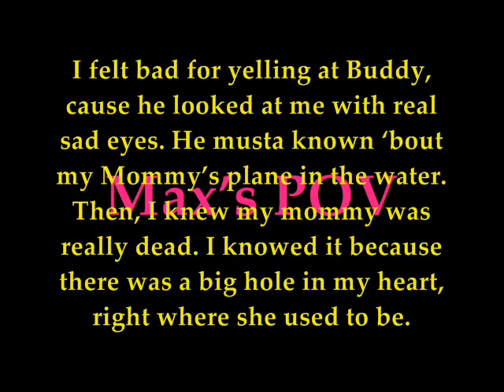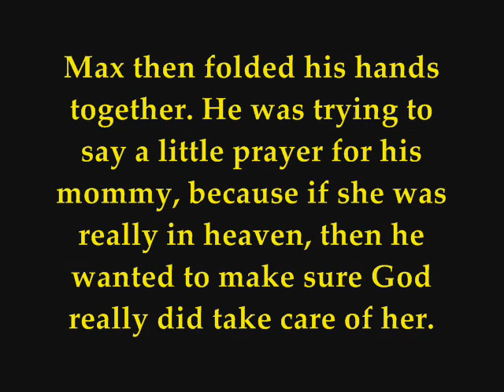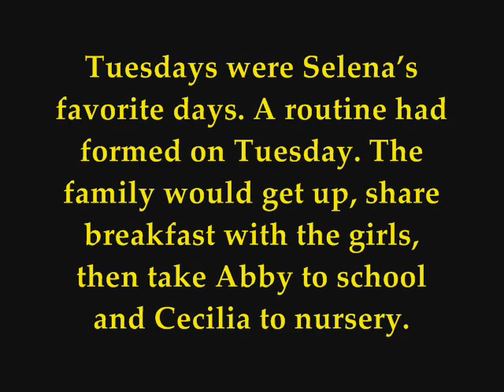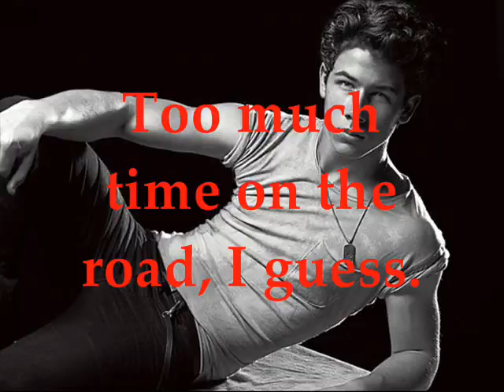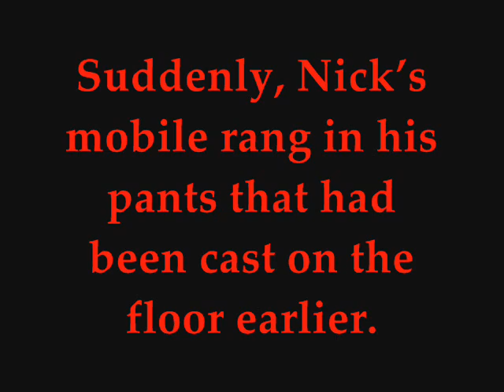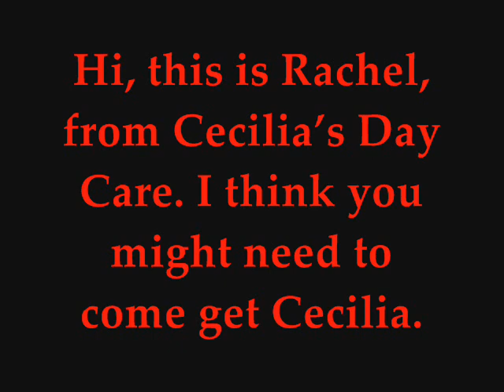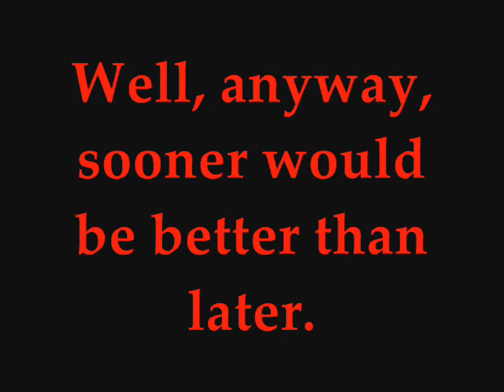Oceans Apart: A Nelena Movie Part 6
COMMENT, RATE, AND SUB PLEASE!! I have a goal of 25 subbers before school starts in a week. Actually, six days, but... lets just say a week.. lol
Hey guys!! Sorry this didn't come out earlier. My Internet connection has been spotty the past couple days, and I didn't have it until three this afternoon. :/ I could hardly stand it!! Anyway, here it is. Some Nelena fluff, just for you =P Hope you all enjoy it! Second Chances will be out soon, as well as ANS.

Don't have a whole lot to say...

Oh yeah!!
Who wants to see 'Time Traveler's Wife?' ME ME ME ME ME!! haha i love Dramas.

stalk me?

PS:: Write 'Skittles: Taste the rainbow' in your comment if you read this ;D I just ate a bag of Skittles